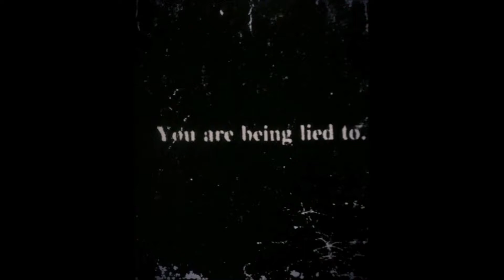Way Down in the Dirt (demo)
Paul Dent